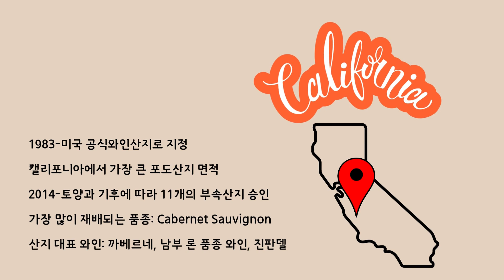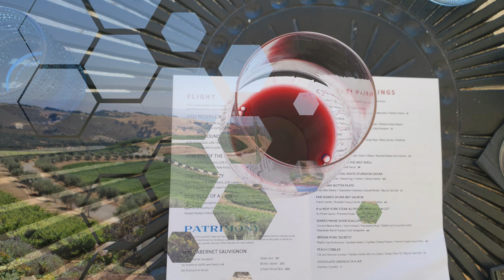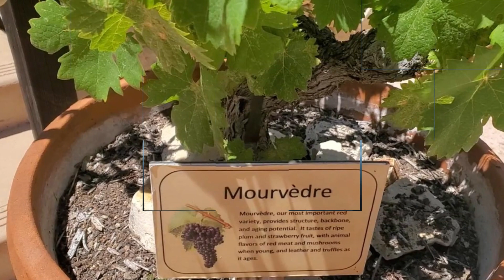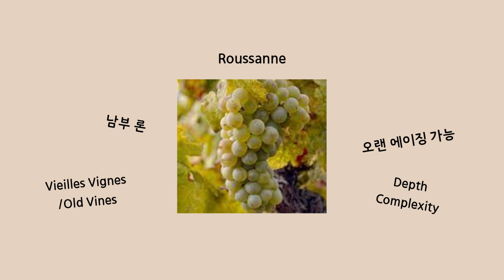[10min Wine Academy] Ep.66 카베르네 & 시라, 캘리포니아 Paso Robles 와인산지 & 와인!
캘리포니아 카베르네 산지는 나파밸리만 아셨다면, 캘리포니아에서 남부론 와인이 생산되는 산지를 모르셨다면, 이번 강의를 통해서 만나보세요~!

나파,소노마, 또 오레곤 주의 윌라멧 밸리와는 또 다른 모습, 또 다른 스타일의 와인을 생산하는 Paso Robles 를 소개합니다. 아름다운 풍경도 함께 감상해보세요~!

공지 사항 update
10min Wine Academy 에서 주최하는 2023년 11월 와인클래스를 공개합니다. 그동안 클래스 수강 희망 해주셨던 분들께는 약속드린대로 전체 공개에 앞서 우선 공지해드렸고, 이제 모든 분들께 전체 공개합니다.

10WA 홈페이지, 에 방문하셔서 Class 를 선택하시고 신청서를 보내주세요. 감사합니다~!

**구독**으로 다음 이야기를 감상해주세요~!
**답글과 좋아요**로 강의 참여 소감을 알려주세요~!

About Jamie: 캘리포니아 어딘가에서 강의를 준비하고 있습니다♡
* Certified Specialist of Wine - Society of Wine Educators
* WSET Advanced Certified
* Italian Wine Professional Certified
* American Wine Expert Certified
* Champagne enthusiast ♡♡♡

==이 영상은 VinFloria 의 10min Wine Academy 오리지널 창작 자산으로 일체의 불법 복제및 재편집을 포함한 어떠한 강의내용 훼손 행위는 모두 불법이며, 이런 행위를 할 시에는 법적 책임을 묻게 될 것입니다==

[10min Wine Academy] 와인강의 순서
Ep.66 카베르네 & 남부론 품종 와인산지, 캘리포니아 Paso Robles

Ep.65 아트 & 와인, 소노마 피노누아 & 샤도네이-6월 캘리포니아 소노마

Ep.64 와인 페어링의 모든 이해 Food & Wine Pairing

Ep.63 Wine Spectator “Grand Tour” 와인 테이스팅

Ep.62/62-1 나파밸리 드라이브 한바퀴

Ep.61 독일 모젤 리슬링 산지 한바퀴, 닥터 루젠 와인 테이스팅 - Mosel, Germany

Ep.60 와인 Q&A, Back to Basics II

Ep.59 에르미타쥬 우수 생산자, Hermitage part 2, 북부 론

Ep.58 시라 와인산지, 에르미타쥬 1, Hermitage part 1, 북부 론

Ep.57 코뜨로티 도멘느 기갈 방문 Côte-Rôtie, Domaine E. Guigal - 북부 론

Ep.56 누가 어느 와인을 소유하고 있나 Who Owns What

Ep.55 송년모임을 위한 풀코스 와인 추천 - Aperitif, main course, dessert

Ep.54 리오하 Rioja 와인 part 2, 리오하 우수 와인/생산자 추천 -  스페인 와인 시리즈

Ep.53 Top100 Wines of 2022 - Wine Spectator

Ep.52 리오하 Rioja 와인 part 1 -  스페인 와인 시리즈

Ep.51 뉴욕 주 Finger Lakes 와인 - 미국 와인시리즈

Ep.50 Promontory 와이너리 방문 & 와인 테이스팅 - 할란 에스테잇 패밀리 Harlan Estate family wine, 나파밸리 컬트와인 시리즈 part 3

Ep.49 할란 에스테잇 Harlan Estate, 나파밸리 컬트와인 시리즈 part 2

Ep.48  나이아가라 와인산지 - 캐나다 Canada wines

Ep.47 Summer red wine, part 2 - 다섯가지 여름 레드 와인 추천

Ep.46 Summer red wine, part 1 - 남부 론 레드와인, Southern Rhone

Ep. 45 보르도 그랑크뤼 2019 빈티지 테이스팅 행사 소개 - San Francisco

Ep. 44  프랑스 와인산지 여행, 샤토너프 뒤 파프 와인 & 생산자 소개, 남부 론 밸리 Châteauneuf-du-Pape AOC

Ep. 43 세계 미슐랭 레스토랑 여행 Paris/Lyon/Napa valley, Food & Wine series

Ep. 42 브루고뉴 - 프랑스 와인 산지 여행, 몽라쉐 샤도네이 산지, 그랑크뤼 - Bourgogne Part 3

Ep. 41 브루고뉴 콧드뉘 산지 그랑크뤼 돌아보기 - 프랑스 와인 산지 여행, Nuit-Saint-Georges/Vosne Romanee/Chambolle-Musigny/Gevrey Chambertin: 그랑크뤼/프르미어크뤼  - Bourgogne Part 2

Ep. 40 브루고뉴 특급포도밭 끌로 드 부죠 드라이브 - 프랑스 와인 산지 여행, Clos de Vougeot  - Bourgogne Part 1

Ep. 39 와알못을 위한 와인 Q & A, Back to Basics, 와인 기본을 튼튼히!

Ep. 38 포르투갈의 자부심, Port 와인, Part 2, 터니 포트

Ep. 37 포르투갈의 자부심, Port 와인, Part 1, 포트와인의 종류

Ep. 36 독일 리슬링 와인 용어와 산지들, Part 2

Ep.35 독일 리슬링 와인 라벨 용어, Part 1 기초편

Ep. 34 겨울에 좋은 화이트 와인 베스트 5, White wines for Winter, Best 5

Ep. 33 나파밸리 Heitz Cellar 와이너리 방문 & 와인 테이스팅

Ep. 32 샴페인, 어떻게 고를까 How To Choose a Champagne

Ep. 31 Wine Spectator 선정 올해 2021년 Top 100 와인들

Ep. 30 프랑스 와인 산지 Part 1. 르아밸리 Loire Valley - Vouvray, Savennieres, Sancerre 와인들

Ep. 29 미국 와인 시리즈: 나파밸리 와인로드 V, Oakville & Rutherford - 캘리포니아 와인 시리즈  나파밸리 Part 6

Ep. 28 미국 와인 시리즈: 나파밸리 와인로드 IV- 연빌 Yountville & 스태그스맆 Stags Leap 유명 와인

Ep. 27 미국 와인 시리즈: Special episode 나파밸리 조셉 펠프스 와이너리 Joseph Phelps Vineyards 멤버 행사 소개

Ep. 26 미국 와인 시리즈: 나파밸리 와인로드 III - 마운틴 캬베르네 쏘비뇽 Mountain Cabs

Ep.25 미국 와인 시리즈: 나파밸리 와인로드 II - 피노누아, 샤도네이, 스파클링 와인산지 카네로스

Ep.24 미국 와인 시리즈: 나파밸리 와인로드 I - 컬트 와인

Ep.23 미국 와인 시리즈: 캘리포니아 와인, Part 4 캘리포니아 북부 산지 소노마 & 나파밸리

Ep. 22 미국 와인 시리즈: Beyond Napa, 캘리포니아 와인 Part 3, 캘리포니아 북부 Anderson valley, Sonoma county, 피노누아, 샤도네이, 캬베르네, 진판델

Ep. 21 미국 와인 시리즈: Beyond Napa, 캘리포니아 와인 Part 2, Paso Robles, Monterey county 캬베르네, 피노누아, 시라, & more

Ep. 20 미국 와인 시리즈: Beyond Napa, 캘리포니아 와인 Part 1, 중부 해안가-Santa Barbara, Paso Robles  캬베르네, 피노누아, 시라, & more

Ep. 19 토스카나 유명 산죠베제 와인들: Brunello di Montalcino | Vino Nobile di Montepulciano | Chianti Classico

Ep. 18 브루넬로 디 몬탈치노 유명 생산자들 Brunello di Montalcino 와인 III (Ep8: Brunello di Montalcino I, Ep17: Brunello di Montalcino II)

Ep. 17 이탈리아 토스카나 Brunello di Montalcino 와인 II (Ep8: Brunello di Montalcino I)

Ep. 16 미국 와인 시리즈: 피노누아 천국, 오레곤 윌라멧 밸리 Willamette Valley, Part.4 | 와이너리, 테이스팅, 포도밭 영상

Ep. 15 미국 와인 시리즈: 피노누아 천국, 오레곤 윌라멧 밸리 Willamette Valley, Part.3 | 샤헤일럼, 맥민빌, 에올라아미티 산지 & 와인들, 피노누아 축제 소개

Ep. 14 미국 와인 시리즈: 피노누아 천국, 오레곤 윌라멧 밸리 Willamette Valley, Part.2 | Yamhill-Carlton, Dundee hills 산지 & 와인들, 프랑스 브루고뉴 산지와의 비교

Ep. 13 미국 와인 시리즈: 피노누아 천국, 오레곤 윌라멧 밸리 Willamette Valley, Part.1 | 윌라멧 밸리 전반적인 이해및 역사, 특별한 윌라멧밸리 피노누아 글래스

Ep. 12 샴페인 산지 여행: Part 2-3, 샴페인 하우스 Mumm, Palmer & Co, Henriot

Ep.11 샴페인 산지 여행: Part 2-2, 샴페인 하우스 Louis Roederer, Krug

Ep.10 샴페인 산지 여행: Part 2-1, 샴페인 하우스 Veuve Clicquot

Ep. 9  샴페인 산지 여행: Part 1, 샴페인 스타일 이해, 발렌타이스 데이 로제 샴페인 추천

Ep. 8  이탈리아 와인 & 치즈 로드: Part 4-II, Toscana 브루넬로 디 몬탈치노, 빈 산토 와인

Ep. 7  이탈리아 와인 & 치즈 로드: Part 4-1, Toscana 수퍼 터스칸 와인, 키안티 와인

Ep. 6  이탈리아 와인 & 치즈 로드: Part 3, Emilia Romagna 에밀리아 로마냐 지역 치즈, 와인

Ep. 5  이탈리아 와인 & 치즈 로드: Part 2, Amarone 아마로네 와인, 발폴리첼라 와인